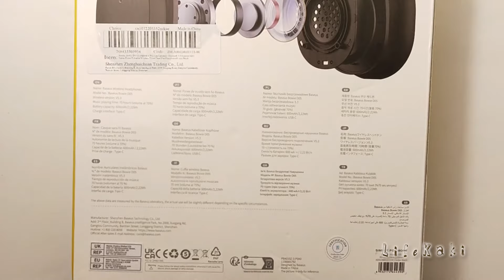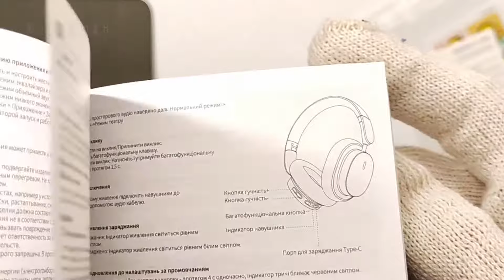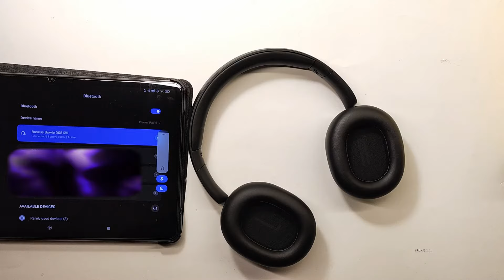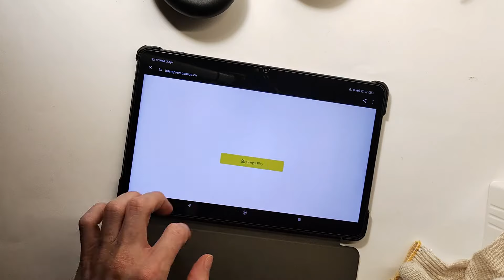Baseus Bowie D05 - Wireless Bluetooth headphones - Operating time in up to 70 hours - UNBOXING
Baseus Bowie D05 - wireless on-ear headphones provide clear sound and support a combined connection via Bluetooth 5.3 and also using an audio cable via the Type-C port. Headphones with a new generation chip, provides faster connection, lower power consumption, and stable and fast sound transmission. Fully charged headphones provide up to 70 hours of music listening. The Baseus Bowie D05 headphones use fast charging technology, which means that it takes 2 hours to fully charge the battery.

Brand: Baseus
Color: Black
Material: PC, PU, Silicon
Quality Certification: RoHS, CE, FCC, PRC
Packing: In box
Equipment: Bluetooth headphones, USB to Type-C charging cable 0.3 meters, Type-C to 3.5mm jack audio cable 1.2 meters
Weight: 209 g
Size: 210*175*74 mm
Signal transmission distance: 10 meters
Frequency range: 20-20000 Hz
Battery capacity: 600 mAh
Standby time: 300 hours
Operating time in music mode: up to 70 hours (at volume 70% max)
Charging time: 2 hours
Bluetooth version: 5.3
Compatibility: iOS, Android, Windows
Feature: Immersive 3D Sound

Don't miss the LifeKaki video!

OneOdio Studio Pro - Born for DJ - Mega powerful headphones - Best budget! View after a year of use

Baseus Bowie D05 - Wireless Bluetooth headphones - Operating time in music mode up to 70 hours - UNBOXING